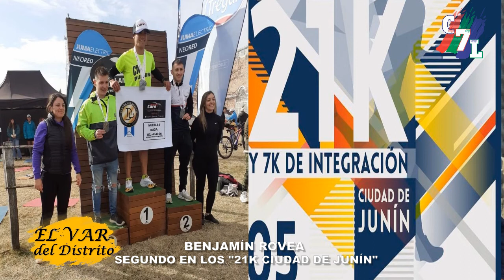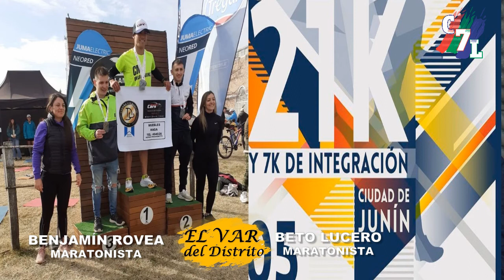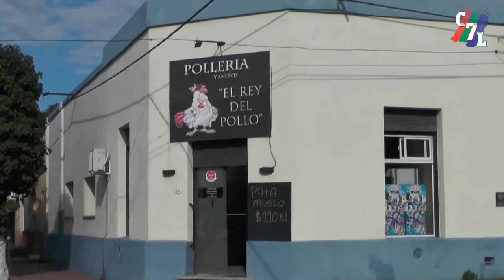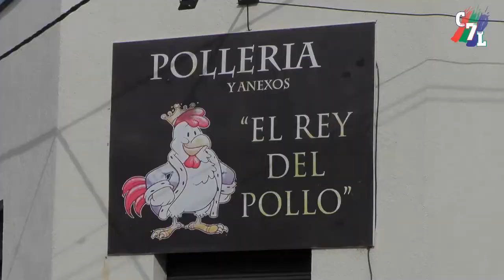BETO LUCERO MARATONISTA Y BENJAMÍN ROVEA SEGUNDO EN LOS 21K CIUDAD DE JUNÍN